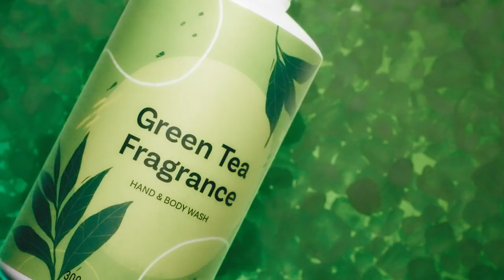Custom Hand Lotion & Body Wash | Printful 2024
Enjoy the luxury of this Refreshing Hand & Body Lotion and wash. Formulated with hydrating ingredients and heavenly-scented natural essential oils, these lotions are for those who love deep hydration and a fresh, zesty aroma. You can customize the label with your designs, order for yourself, or offer it to your customers.

COSMOS NATURAL certified by ECOCERT
Hydrating formula
Refreshing zesty scents
Fragrance from natural essential oils
Vegan
Comes with a pump dispenser
Made in Latvia